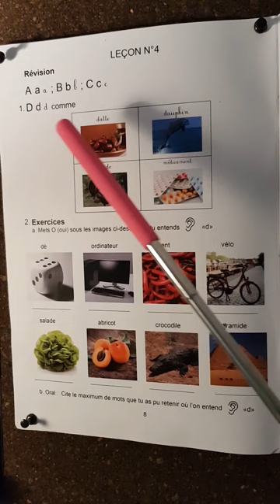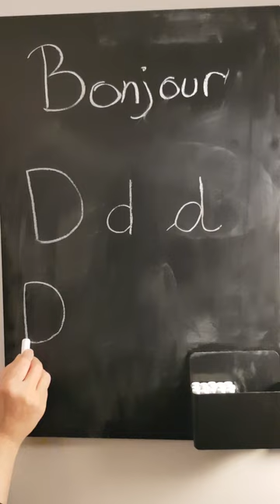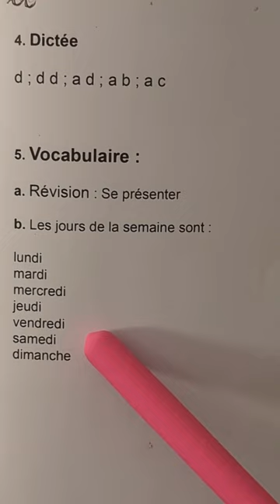La lettre D - Leçon n°4 - L'indispensable